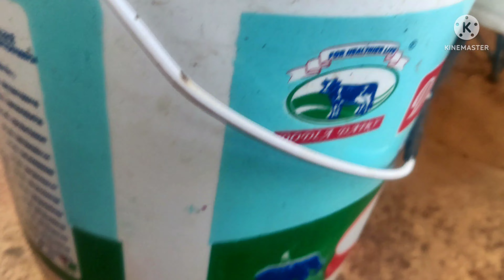ಬದನೇಕಾಯಿಗಳು ಬರುವುದು ಶುರುವಾಯಿತು ll HONEY'S GARDEN